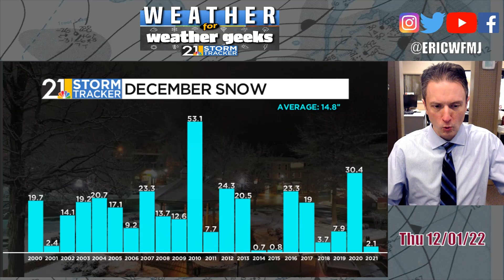More Roller Coaster Temperatures! "Weather For Weather Geeks" 12/1/22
00:00 Intro
00:24 Welcome To Meteorological Winter
02:58 Winter Forecast Reminders
04:48 Friday, Weekend Roller Coaster
07:14 8-14 Day Outlook